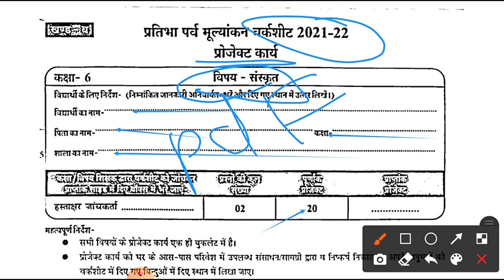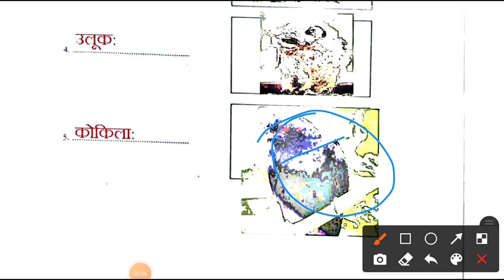प्रतिभा पर्व मूल्यांकन वर्कशीट 2021-22 | कक्षा 6वी संस्कृत वर्कशीट प्रोजेक्ट कार्य खंड ब सलूशन pdf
प्रतिभा पर्व मूल्यांकन वर्कशीट 2021-22,6वी संस्कृत प्रोजेक्ट कार्य खंड ब,प्रतिभा पर्व मूल्यांकन वर्कशीट 2021-22|6वी संस्कृत प्रोजेक्ट कार्य खंड ब|kaksha 6vi sanskrit project,कक्षा 6 वीं संस्कृत वर्कशीट 2021,संस्कृत वर्कशीट कक्षा 6 वीं 2021,कक्षा 6 वीं संस्कृत वर्कशीट 2020,कक्षा 6 प्रतिभा पर्व पेपर,प्रतिभा पर्व पेपर संस्कृत कक्षा 6,कक्षा 6 का प्रतिभा पर्व पेपर 2022,कक्षा छठवीं के प्रतिभा पर्व पेपर 2022,प्रतिभा पर्व पेपर छठवीं कक्षा का,कक्षा छठवीं का प्रतिभा पर्व पेपर
प्रतिभा पर्व मूल्यांकन वर्कशीट 2021-22,कक्षा 6 संस्कृत प्रतिभा पर्व मूल्यांकन वर्कशीट,प्रतिभा पर्व मूल्यांकन वर्कशीट 2021-22 कक्षा 6 संस्कृत,कक्षा 6 संस्कृत प्रतिभा पर्व मूल्यांकन वर्कशीट 2021-22,प्रतिभा पर्व वर्कशीट प्रोजेक्ट कार्य कक्षा 6 हिंदी सॉल्यूशन,6 वी हिन्दी प्रतिभा पर्व मूल्यांकन वर्कशीट सॉल्यूशन,6वी गणित प्रोजेक्ट कार्य खंड ब,प्रतिभा पर्व वर्कशीट प्रोजेक्ट कार्य कक्षा 6 हिंदी खण्ड ब संपूर्ण हल,6वी संस्कृत प्रोजेक्ट कार्य खंड ब,6वी हिन्दी प्रोजेक्ट कार्य खंड ब
प्रतिभा पर्व वर्कशीट प्रोजेक्ट कार्य कक्षा 6वीं सामाजिक हिंदी सॉल्यूशन | प्रतिभा पर्व वर्कशीट प्रोजेक्ट कार्य कक्षा 6 वीं गणित सॉल्यूशन | प्रतिभा पर्व वर्कशीट प्रोजेक्ट कार्य कक्षा 6 वीं विज्ञान सॉल्यूशन | प्रतिभा पर्व वर्कशीट प्रोजेक्ट कार्य कक्षा 6 वीं सामाजिक विज्ञान  सॉल्यूशन | प्रतिभा पर्व वर्कशीट प्रोजेक्ट कार्य कक्षा 6 वीं अंग्रेजी सॉल्यूशन | प्रतिभा पर्व वर्कशीट प्रोजेक्ट कार्य कक्षा 6 वीं संस्कृत सॉल्यूशन